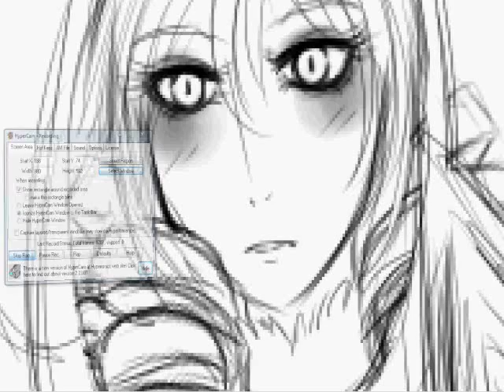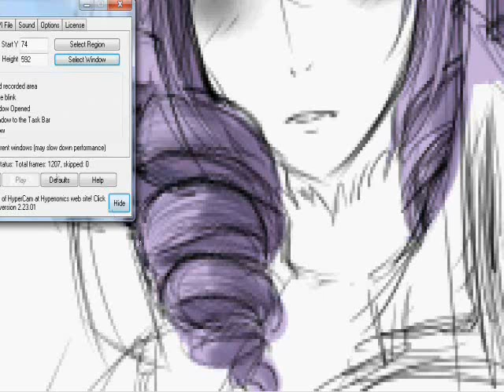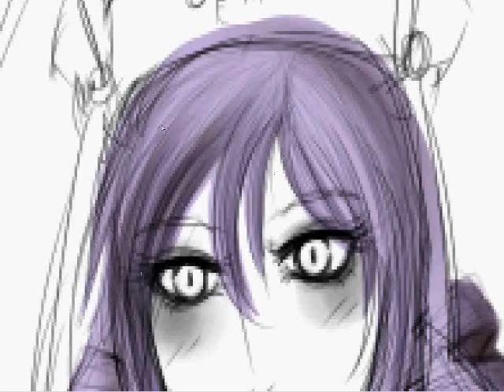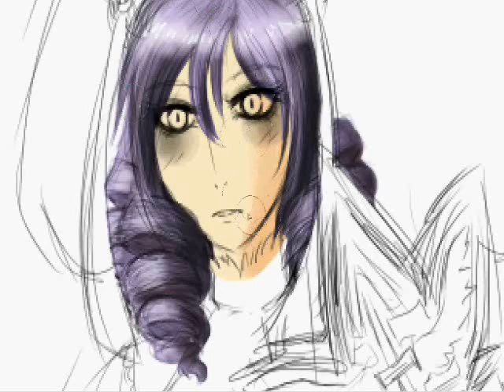Coloring Hair- Dlanor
Video uploaded for a friend, showing how I color and shade hair :3

Uploaded in a hurry so no music :c